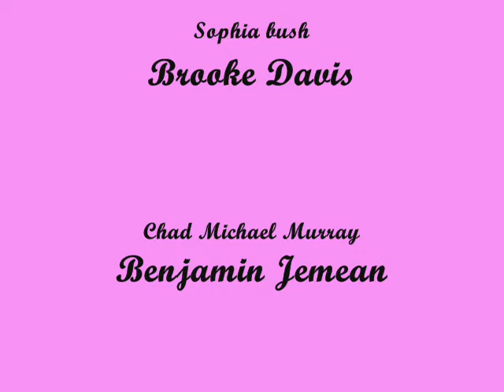stomach-whirlwind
generique story